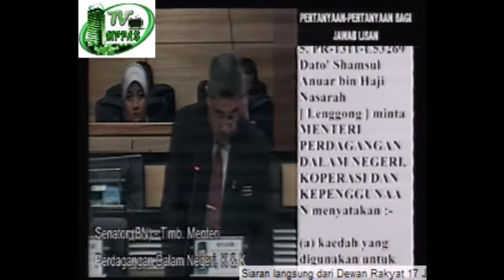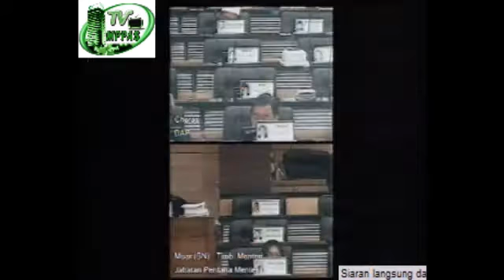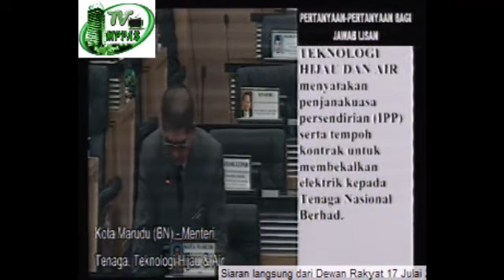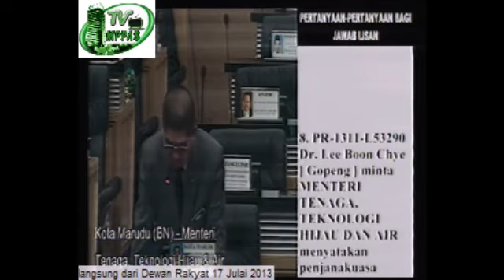Dewan Rakyat 17 Julai 2013: Pertanyaan jawab lisan (2)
Sesi soal-jawab lisan oleh ahli dewan kepada kerajaan dalam Persidangan Parlimen Penggal Pertama Kali Ketiga Belas pada 17 Julai 2013
- Bahagian 2